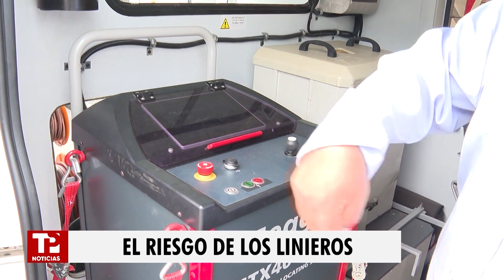Linieros de energía, un trabajo de alto riesgo I23.12.2023I TP Noticias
Cali I Hay oficios que muy pocas personas en el mundo están dispuestas a asumir, y entre ellos se destaca el de los Linieros de Energía. Aunque cuentan con todas las garantías necesarias para operar con seguridad, no dejan de enfrentarse a un riesgo que puede cobrarles las vidas.